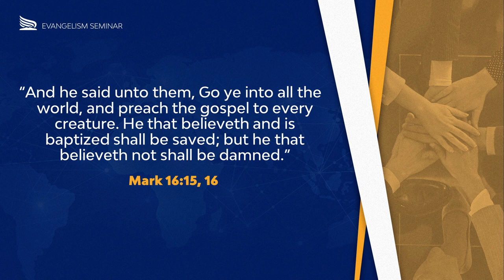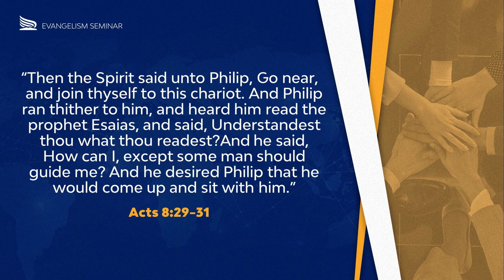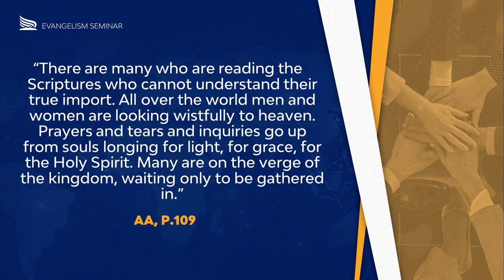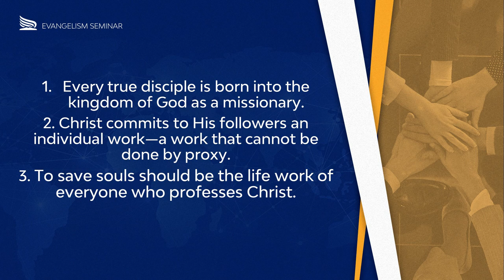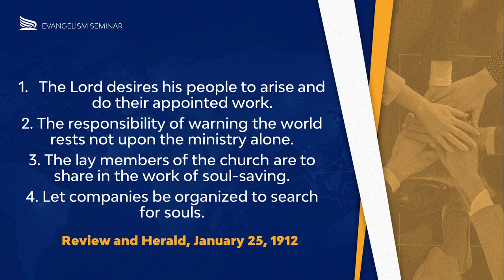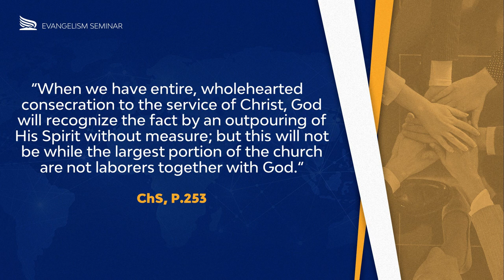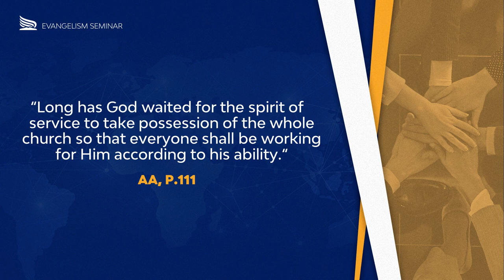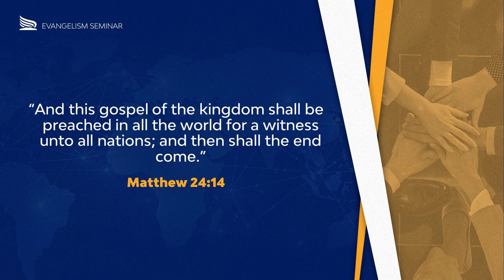Our Sacred Mission - A Global Mission, Evangelism Seminar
We have been entrusted with a sacred mission. It isn't something to be forgotten or neglected. May God help us fulfill it.
This video is part of a three-part series on evangelism—A Global Mission. Join us as we better understand our mission as the individuals that make up the church body.